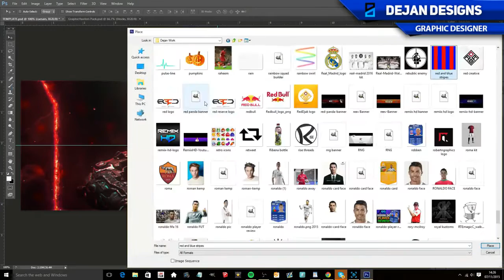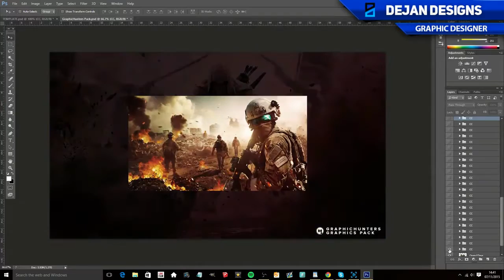Photoshop Red Caesars Twitter Header - Speedart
If you would like to be a content creator for our channel or have videos you would like us to upload, please send an email to